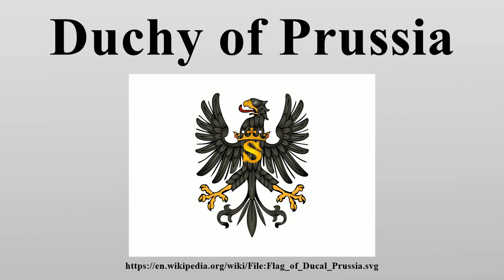Duchy of Prussia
The Duchy of Prussia (German: Herzogtum Preußen, Polish: Księstwo Pruskie) or Ducal Prussia (German: Herzogliches Preußen, Polish: Prusy Książęce) was a duchy in eastern Prussia established during the Protestant Reformation in 1525.

Image-Copyright-Info
Image is in public domain
Author-Info:   derivative work: Orange Tuesday (talk) POL_Prusy_książęce_COA.svg: Bastianow
Image-Copyright-Info